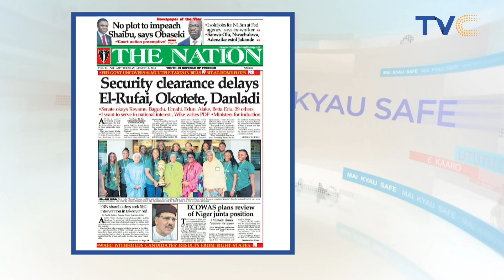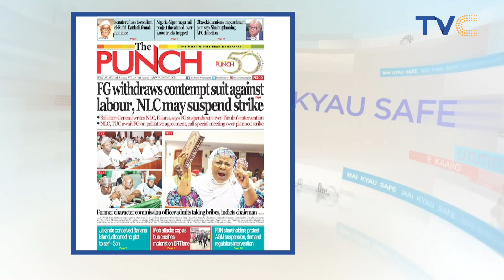VIDEO: Why Senate Suspended The Confirmation Of El-Rufai, Okotete & Danladi As Ministers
The Senate has failed to confirm the nomination of the immediate past  Governor of Kaduna  State and the ministerial nominee from Kaduna State, Mallam  Nasir El-Rufai as a minister of the Federal  Republic of  Nigeria.

After seven days of screening  of the forty-nine ministerial  nominees  sent to it for screening  by President  Bola  Tinubu,  the Senate  did not also confirm the appointment  of the former Deputy Governor  of Taraba  State and a Ministerial  nominee  from the State,

Senator  Abubakar Danladi was also not confirmed.

Also not confirmed by the Upper Chamber is one of the Ministerial nominees from Delta State,  Stella Okotete. According to the President of the  Senate,  Senator  Godswill  Akpabio,  the Senate did not clear because of security reports that must be cleared.